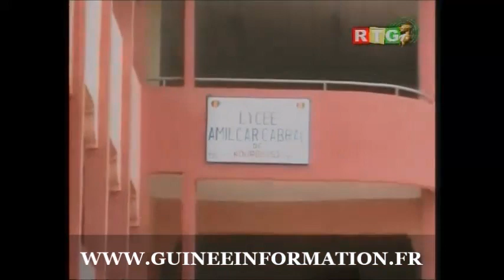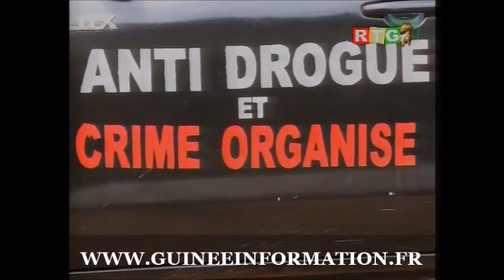JT RTG DU 02 01 2016 Saisie de près de 1350 KG de chanvres indiens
Réaction du colonel Moussa Tiegboro Camara, Secrétaire à la Présidence chargé de la lutte anti-drogue et du crime organisé :"La volonté politique d'un président doit être appliquée à la lettre, s'il a créé un service chargé de l lutte contre la drogue, ça veut dire qu'il ne faut pas lutter avec la banane en main..."